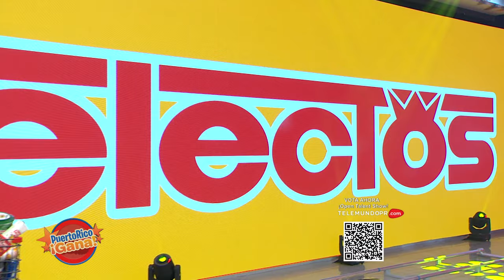7 0 PR GANA 02 03 22